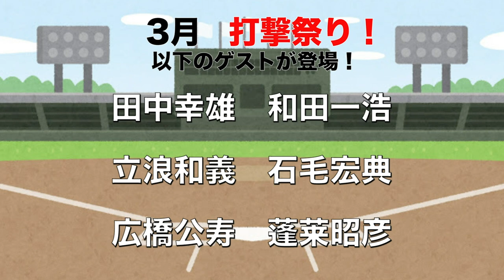【#2】広岡野球の真髄。必勝法必敗法を語ります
①LINE@に登録
②「必勝法必敗法」とメッセージをOBクラブ宛にLINEする
抽選でサイン入りキャップをプレゼント致します。

今日の担当は、田中幸雄さんです。